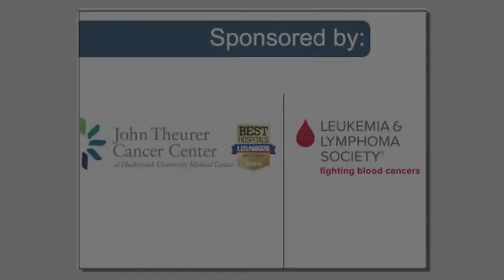Matthew Zachary performing Simplicity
Matthew Zachary performing Simplicity at "Whats Next? Get Busy Living!", Stupid Cancer NNJ's young adult cancer workshop at John Theurer Cancer Center